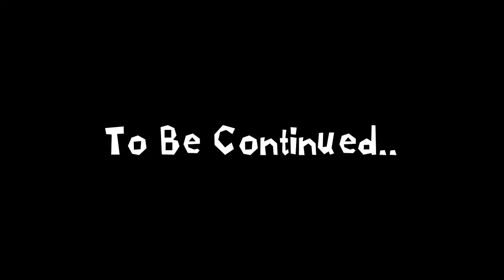GC 634 and Friends Episode 15: Don't Get the Golden Watch (Season 3)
Royalomg and SMUS16475 were the only left after Metkuratsu died. While they go to another house to steal valuable things, an enemy comes to attack Royal and SMUS is the only one who will survive. Will he fight against SMG200?

No. Royalomg is NOT DEAD! I made a reference to a video where SMG200 made a video called "SMG200 vs. Royalomg" which is trying to disrespect the Mario Machinimator. Just like Lance (Marhfg) said so DO NOT take this video seriously!

Cast:
SMUS16475 as himself
Royalomg as Paul
Metkuratsu Mizuiro (Dead from the previous video) as Rango
SMG200 as himself

Audio Originally From:
SML Movie: Home Alone

Hans Zimmer - Illest Gangsta On The Block (Chappie OST) and No Stone Unturned (The Dark Knight Rises OST)

The intro was made by SeanKlaskyn64 and this video is a sequel of Bowling Bowl Trap.